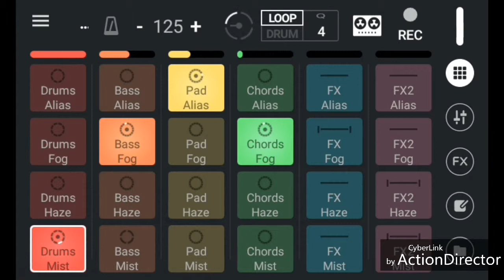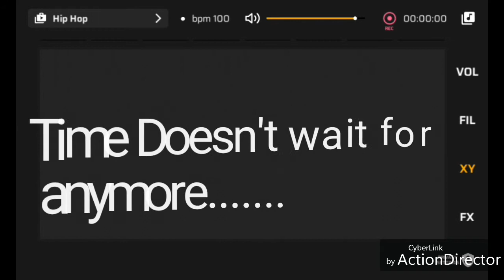RubyEmerald - Tik Tok